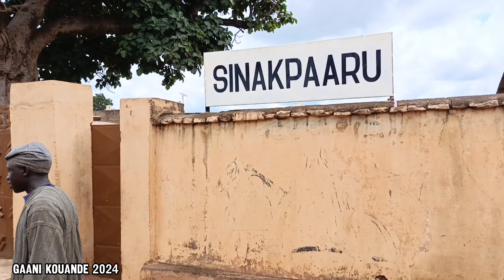La compagnie Moussa Annonce la fête de la Gaani KOUANDE 2024